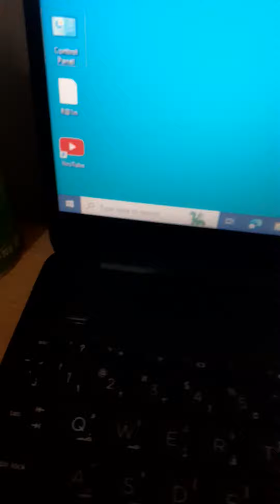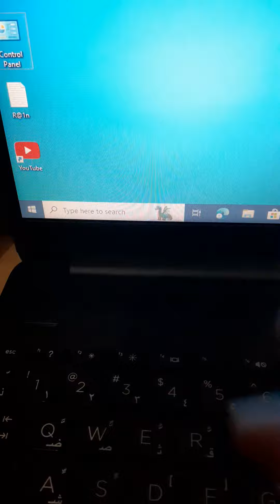paano mag adjust ng brightness sa hp loptop